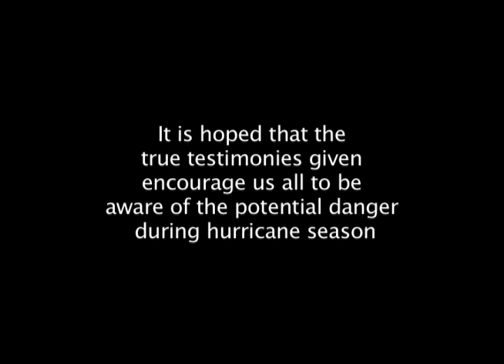Ivan The Terrible showreel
Ivan The Terrible

Grenada, Trinidad
30 mins., Colour
Documentary, 2004
English

A half-hour documentary on the aftermath of Hurricane Ivan's devastation to the island of Grenada. Interviews with locals give a sense of the total shock and chaos, which gripped the island.